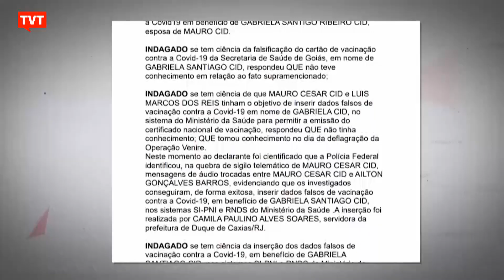Bolsonaro diz à PF que mal conhece Marcos Do Val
Em depoimento de 35 minutos à Polícia Federal, Jair Bolsonaro disse que não tem responsabilidade pelos atos do senador licenciado Marcos do Val, que divulgou um suposto plano golpista. Bolsonaro admitiu o encontro no Palácio da Alvorada com Do Val e Daniel Silveira, mas negou que eles tenham tratado de planos para gravar o ministro Alexandre de Moraes.